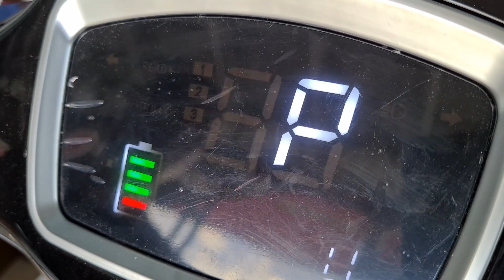CARA PEMASANGAN BATERAI MOTOR LISTRIK UWINFLY T3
Selamat Datang Teman teman Semua Di Channal Saya,semoga Video video saya Dapat Bermanfaat Untuk Teman teman Semua

Di Video Ini Berisi

Semoga Apa Yang Saya Sampaikan Dapat Bermanfaat Untuk Teman teman Semua Bila Ada Kesalahkan Atau Kekurangan Dalam Saya Menyampaikan Saya Meminta Maaf 🙏🏻🙏🏻🙏🏻

Semoga Kita Selalu Diberikan Kesehatan Dan Panjang Umur..Mendapatkan Rezeki Yang Berkah Dunia Dan Akhirat
Aamiin 🤲🏻🤲🏻🤲🏻

Jangan Lupa Untuk Mendukung Kemajuan Channel Saya Dengan Menekan Tombol

IG_RuDyMotoVlog
FB_RuDyMotoVlog
Tiktok_RuDyMotoVlog
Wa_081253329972